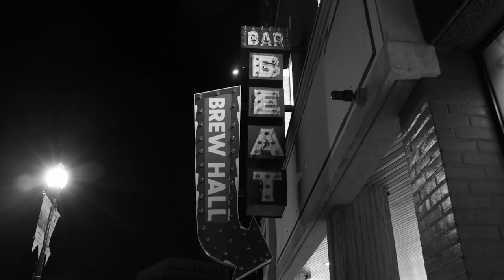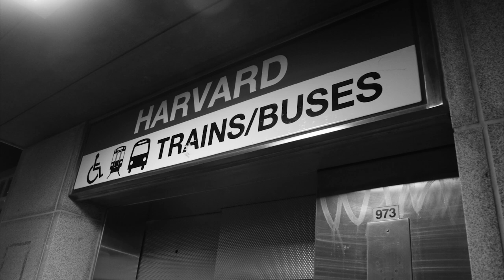Photo Montage: Harvard Square After Dark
Photo Montage Project for my Screen Language course at Boston University